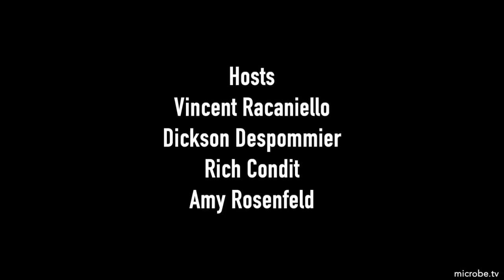TWiV 743: Shape-shifting viruses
The TWiVsters explain how the shape of pleomorphic virus particles - spherical or filamentous - determines the probability of virus attachment and fusion, and resistance to selective pressure such as antibodies that block cell entry.